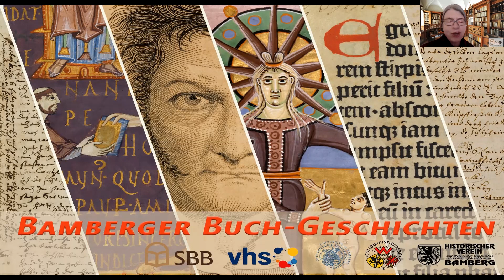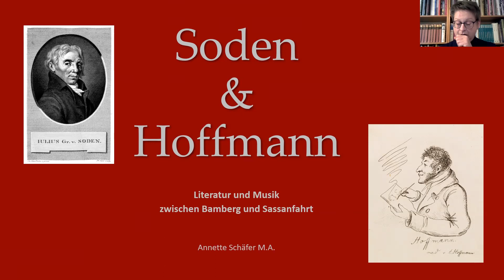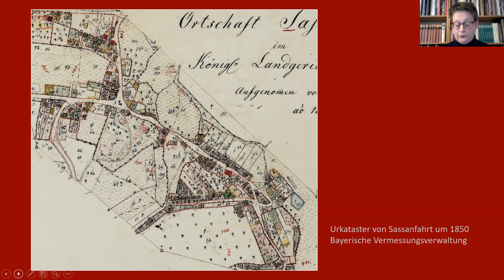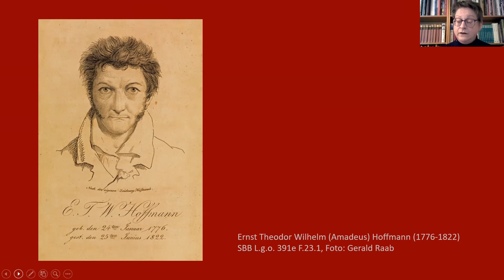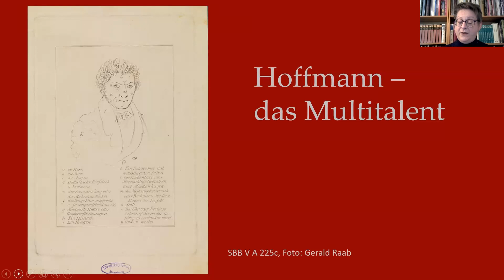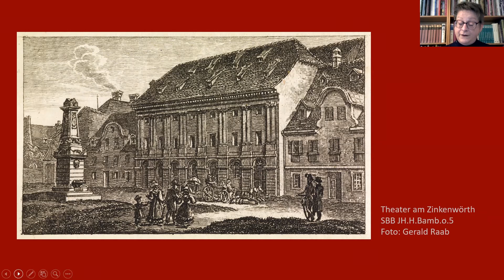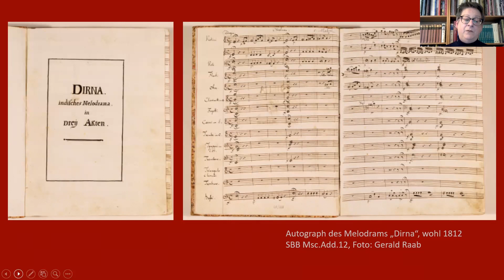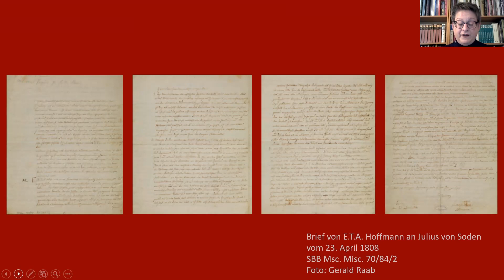E. T. A. Hoffmann und Julius von Soden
Julius von Soden und E. T. A. Hoffmann: Von der kurze Zweckgemeinschaft dieser so ungleichen Männer erzählt Annette Schäfer und wirft Schlaglichter auf deren Lebensentwürfe, Charaktere und die schönen Künste.

Die höchst unterschiedlichen Lebenswege von Julius von Soden und E. T. A. Hoffmann kreuzten sich für eine kurze Spanne zwischen 1808 und 1810. Soden, der zu Melancholie neigende Beamte mit literarischen Ambitionen, und Hoffmann, der zynische Literat mit einem Hang zur Komposition, bildeten dennoch ein Fundament des Bamberger Theaters. Ihre gemeinsam geschriebene Oper „Der Trank der Unsterblichkeit“ wurde erst 2012 uraufgeführt – mit 204 Jahren Verspätung.

Annette Schäfer studierte Kunstgeschichte, Volkskunde und Denkmalpflege in Würzburg und Bamberg. Als ehrenamtliche Kreisheimatpflegerin des Landkreises Bamberg sieht sie seit 2006 ihren Schwerpunkt in der Vermittlung lokal- und landesgeschichtlicher Themen, die den Menschen ihre Heimatregion näherbringen sollen.